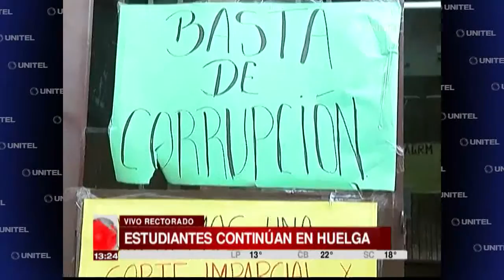Estudiantes cumplen segundo día de huelga de hambre en la UAGRM